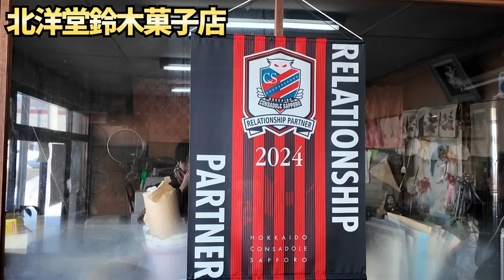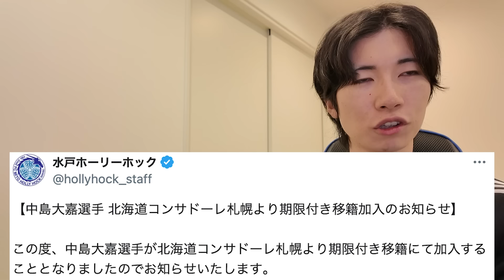【反撃開始】北海道コンサドーレ札幌のニュース【浦和戦振り返り】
コンサドーレを応援する山口家です！！

【チャンネルのとりくみ】

【当チャンネルのスポンサー様】